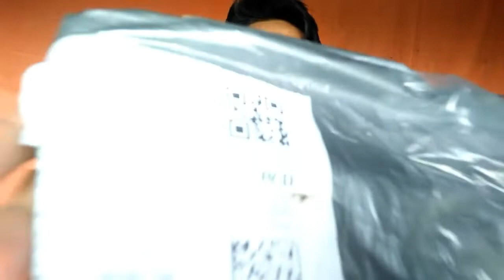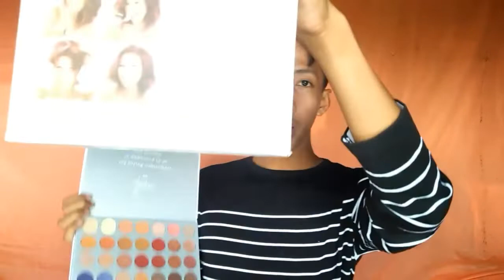UNBOXING: Fila Disruptor 2 & Jacklyn Hill Palette ,Contour Palette and Anastasia Dipbrow Pomade